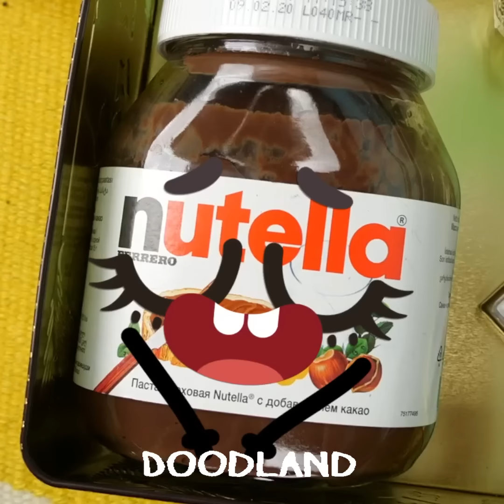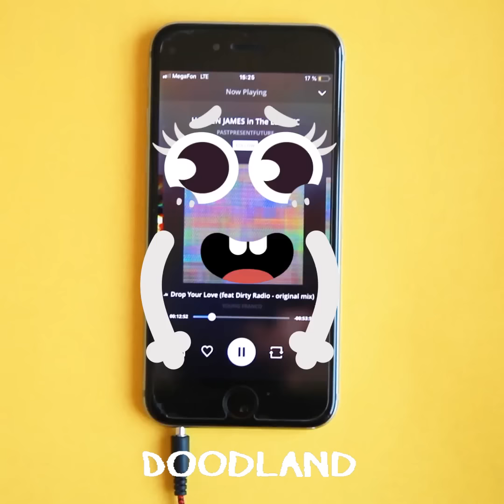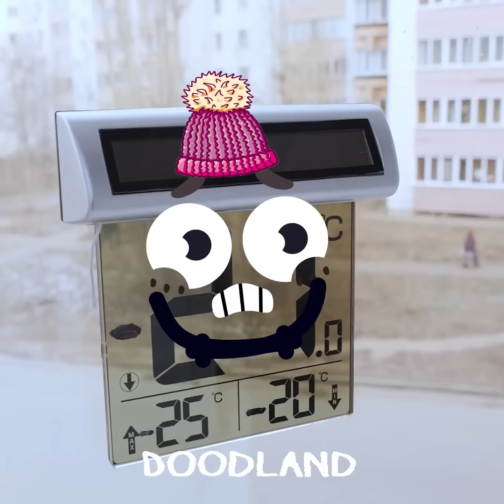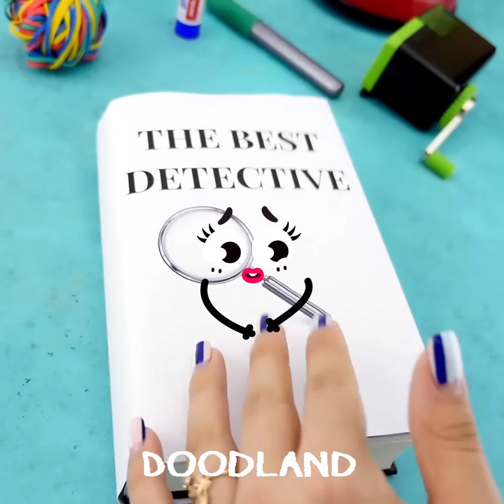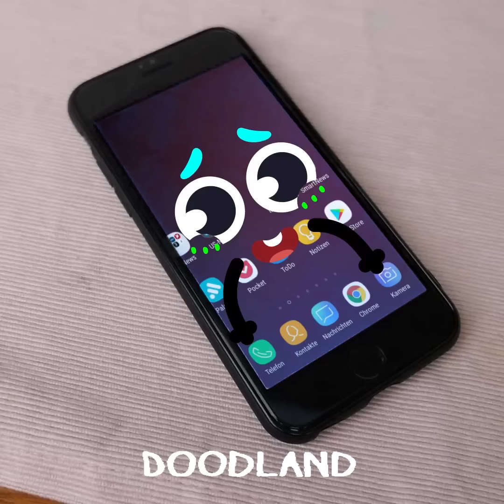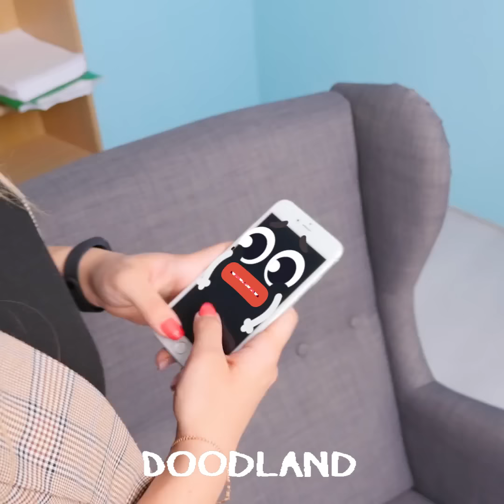How To Be A Doodle || Cool Stories From The Life Of Talkative Objects By Doodland